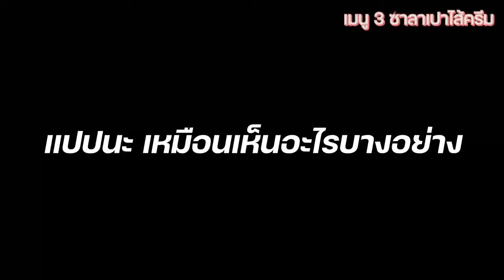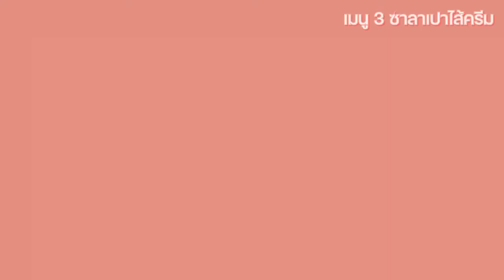รวมคลิป เมนูของหวาน | BY IncheonKa EP.1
รวมคลิป เมนูของหวาน By Incheon Ka และ Aya Ka EP.1
- ตะโก้เผือก
- ไอติมเผือก
- ซาลาเปาไส้ครีม

Cr.
ถ่ายทำ และตัดต่อ โดย Minn's Studio (M)
Cast - 1. Incheon Ka (Chanprapatsorn Sangpolsit)
            2. Aya Ka (Nipapitch Sangpolsit)

Location/สถานที่ถ่ายทำ - A's house/Incheon Ka's Studio (1st floor)